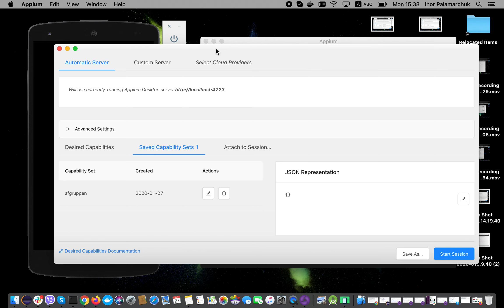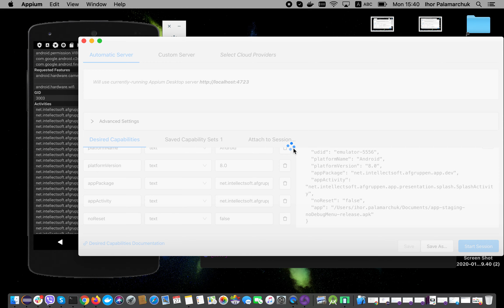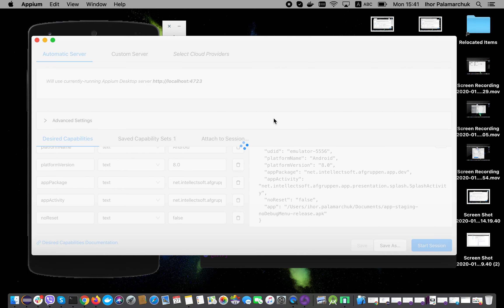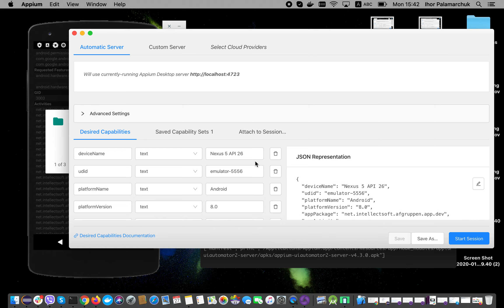How to Start Appium Inspector on Mac OS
Video Tutorial: How to Start Appium Inspector on Mac OS